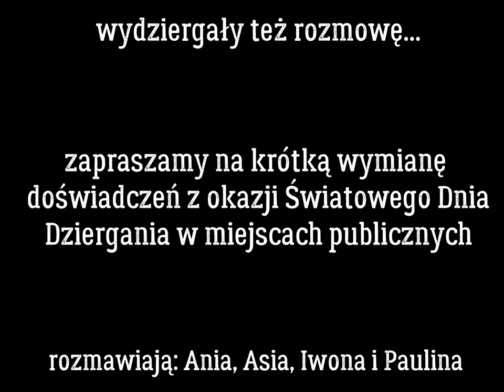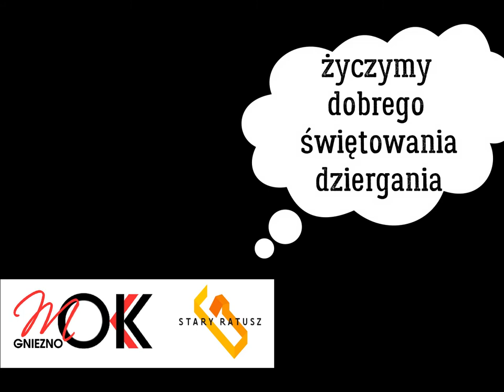Światowy Dzień Dziergania w miejscach publicznych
Szydełkownie (corcheting) i robienie na drutach (knitting) zwane potocznie dzierganiem u wielu osób wciąż wywołuje skojarzenia z babciami, które niegdyś dziergały skarpetki lub szaliki. Nic bardziej mylnego, ta forma rękodzieła jest nieprawdopodobnie popularna na całym świecie i przeżywa swój renesans. Ma setki tysięcy fanów na całym świecie i to nie są jedynie kobiety, bo mężczyźni też dziergają i to jak!!! Wystarczy tu wspomnieć choćby Stephen’a West’a, projektanta mody, który z włóczki tworzy wręcz arcydzieła sztuki. Dzierganie jest tak popularne, że doczekało się nawet swego święta – „Światowego Dnia Dziergania w miejscach publicznych”. Oczywiście w MOKu też nie brakuje fanek rękodzieła, zresztą zobaczcie sami :-)